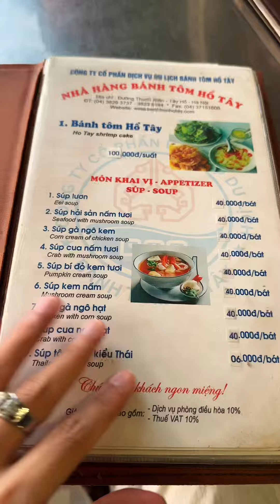Bánh Tôm Hồ Tây